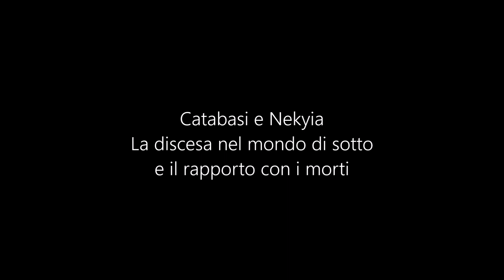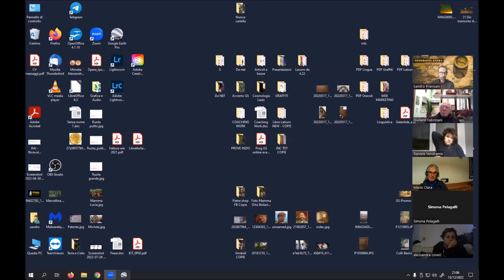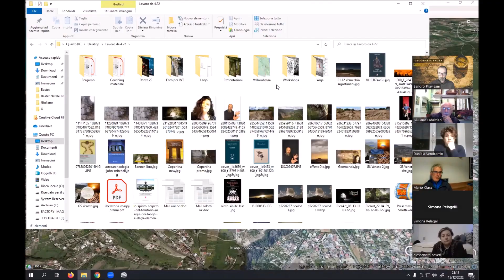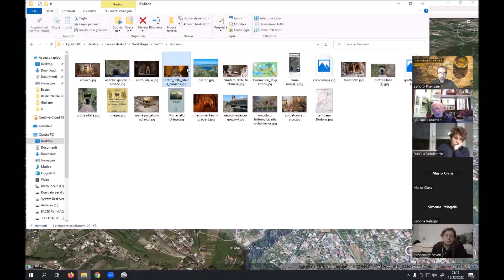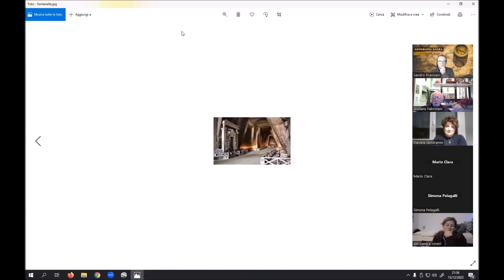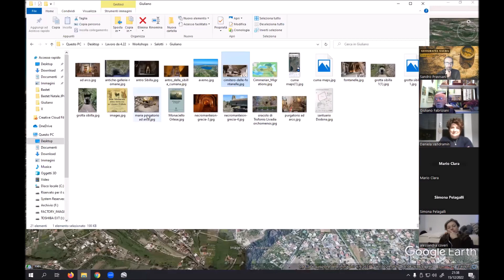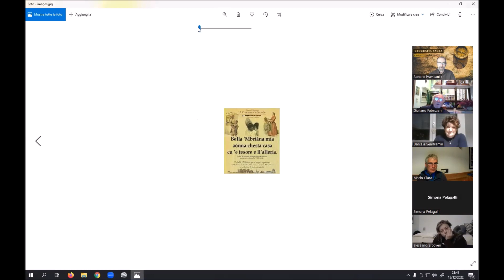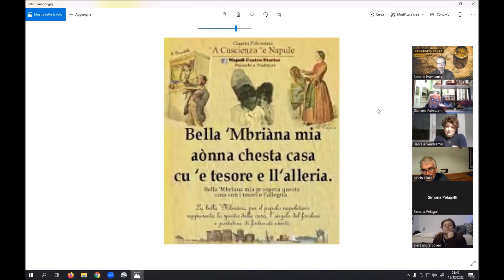Catabasi e Nekyia: il viaggio nel mondo di sotto e il rapporto con i morti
Quattro chiacchiere su Catabasi e Nekyia.
Giuliano Fabriziani ci introduce ai miti e alle pratiche dell'antichità legate al rapporto con i morti e alla discesa al mondo degli inferi, facendoci scoprire come questi temi siano ancora vivi e sentiti all'interno della tradizione napoletana.